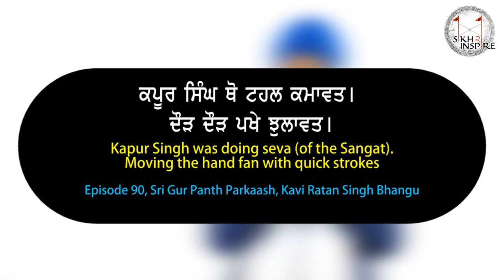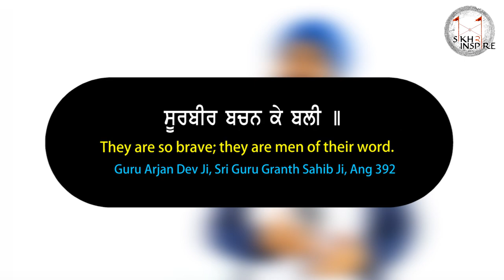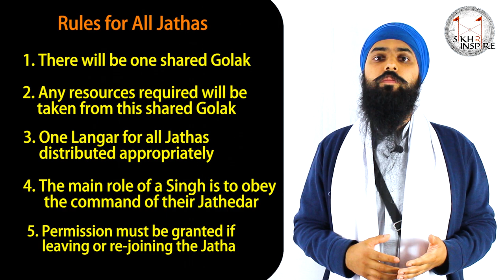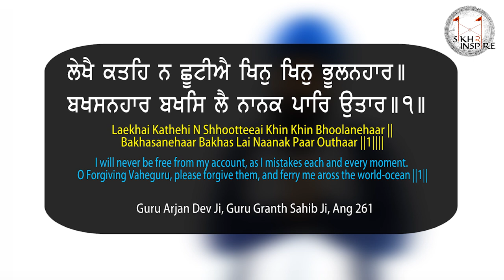#13 | Leadership of Nawab Kapur Singh | Babaneea Kahaneea 'The stories of our Ancestors'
This episode explores the bravery of Nawab Kapur Singh and how the Panth expanded in a short time under their  great leadership.

Take out 10 minutes every Monday & join in this humble attempt to share our Ithihaas in an easy to understand way. We take inspiration from extracts of Ithihaasic Granths, however here at Sikh2Inspire we also encourage you to listen to the full Katha of Ithihaasic Granths done in Punjabi by learned preachers to develop a further understanding.